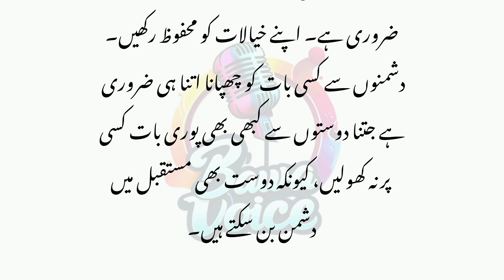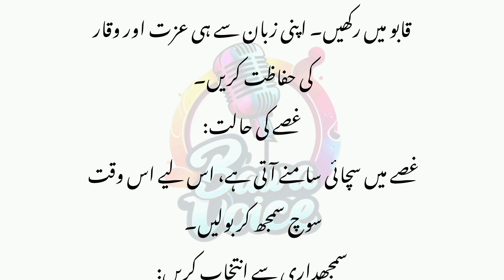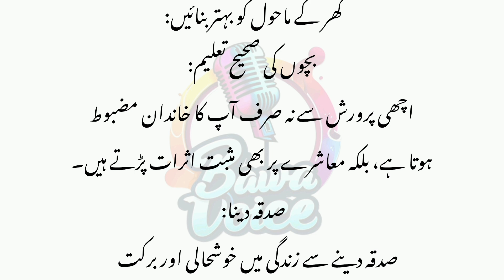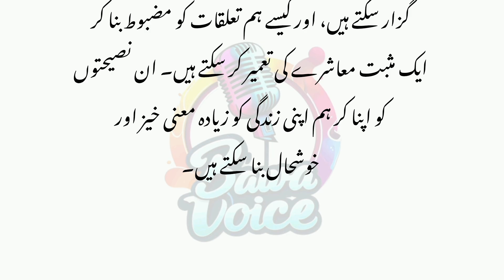Luqman Hakeem Ka Apnay Bete Ko 15 Nasihatain | Advice of Hakim Luqman to his Son urdu Bawa Voice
For a YouTube channel description based on "Luqman Hakeem Ka Apnay Bete Ko 15 Nasihatain" or the advice of Hakim Luqman, here is a suggestion:

Through narrations and meaningful advice, we bring you inspiring stories and moral guidance to help navigate life's challenges. Listen to Luqman Hakeem’s advice to his son and explore deep insights that can benefit you and your loved ones.